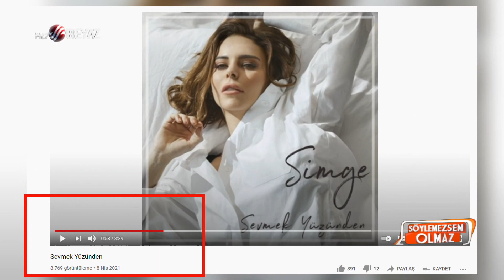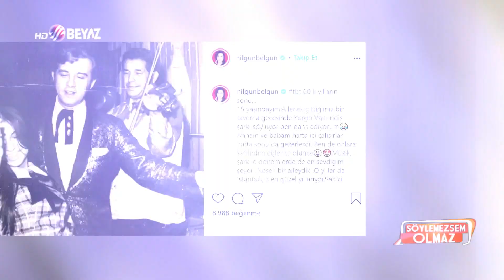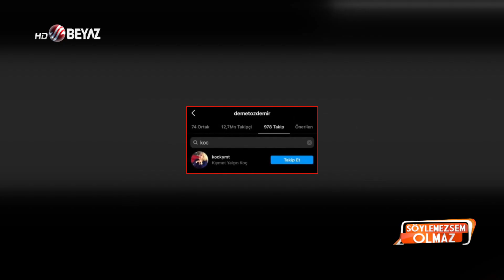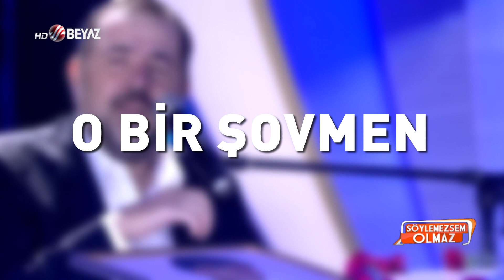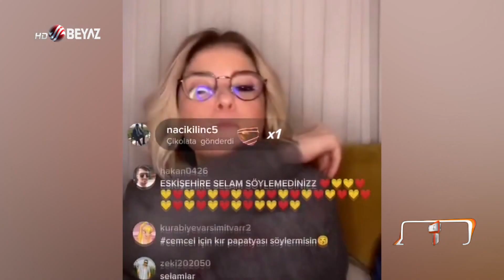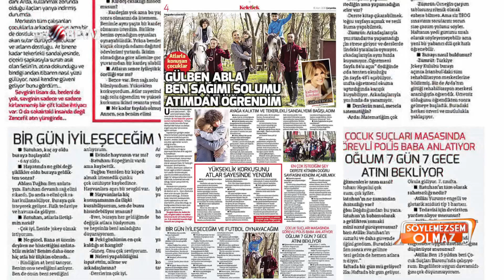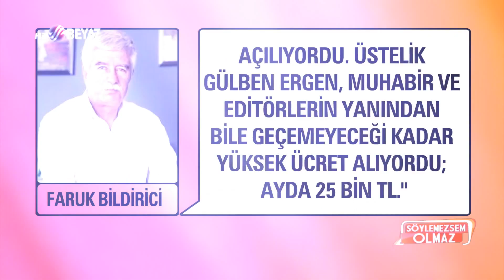Söylemezsem Olmaz 9 Nisan 2021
Kanal D ekranlarında yayınlanmaya başlayan Camdaki Kız Dizisi ilk bölümü ile seyircisini ekran başına kilitledi. Camdaki Kız Dizisi reyting sıralamasında da rakiplerini geçerek zirveye yerleşti. Camdaki Kız Dizisi'nin başrol oyuncusu Nalan'a annesinin zorla giydirdiği korse sahnesi sosyal medyanın da gündemine oturdu. Yorumcumuz Seren Serengil Camdaki Kız Dizisi korse sahnesini açıkladı.

Armağan Çağlayan'ın programına konuk olan Esra Dermancıoğlu yaptığı itiraf ile gündem olmayı başardı. Yorumcumuz Seren Serengil'e de laf atan Esra Dermancıoğlu'nun aldatma konusunda söyledikleri büyük tepki çekti. Seren Serengil, Esra Dermancıoğlu'nun sözlerine de sert bir şekilde cevap verdi.

Şubat 2016’dan 2018 Kasım’a kadar Hürriyet’te köşe yazarlığı yapan Gülben Ergen’in ayda tam 25 bin TL maaş aldığı ortaya çıktı! Bu süreçte 850 bin TL’yi cebine koyan ünlü sanatçı, “Köşe yazarken köşeyi de güzel dönmüş” dedirtti!